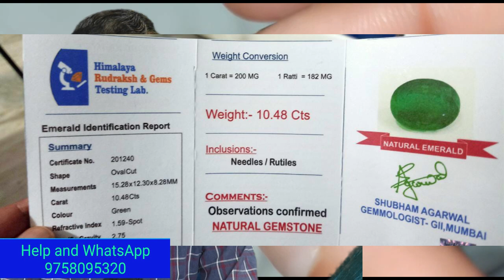World class quality natural jambia panna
panna ston
Natural panna ston genuine and best prices
Panna callection
Panna ratan kis rashi valo ka banata h rajyog
Panna se rajyog
Panna kis rashi evm lagan valo ko dharan karna chaiye
Astro rules for emerald
 पन्ना बुध ग्रह का प्रिय रतन है जो 5 रंगों में पाया जाता है पन्ना रत्न किसे पहनना चाहिए और किसे नहीं पहनना चाहिए यह भी जानना जरूरी है कुंडली की जांच किए बिना पन्ना रतन नहीं धारण करना चाहिए
पन्ना से किसे करना चाहिए कैसे नहीं पहनना चाहिए
पन्ना रत्न कितने दिनों में असर दिखाता है
पन्ना रत्न कौन कौन सी राशि वाले पहन सकते हैं
पन्ना रत्न पहनने से क्या होता है
पन्ना कितने कैरेट का पहनना चाहिए
पन्ना रत्न पहनने के बेनिफिट्स
पन्ना रत्न धारण करने की विधि लाभ एवं पहचान
नाक में पहनने के बहुमूल्य लाभ
पन्ना रत्न पहनते ही नौकरी और व्यापार में मिलती है तरक्की
पन्ना के कार्य
पन्ना रतन के नुकसान
असली पन्ना रतन
पन्ना रतन पहनने से पहले जान ले यह बातें
पन्ना रतन का क्या है ग्रह कनेक्शन
पन्ना रत्न की पहचान कैसे करें
इन राशि के जातक गलती से भी धारणा करें पन्ना रत्न
इस प्रकार का पन्ना नहीं पहनना चाहिए
पंडित पन्ना रतन पहनने के नुकसान
असली पन्ना रत्न की पहचान कैसे करें
पन्ना रत्न के अचूक लाभ कब कैसे करें धारण
पन्ना की धारण विधि शुभ मुहूर्त
दिमाग ठीक कर देता है पन्ना रत्न
क्या आप जानते हैं पन्ना रतन से जुड़ी यह बातें
भूषण के लिए पन्ना रत्न
पन्ना रत्न कब और कैसे धारण करें
जानिए पन्ना रत्न के गुण और दोष
किस्मत खुल सकती है पन्ना रतन से
क्या आप पहन सकते हैं पन्ना रत्न
पन्ना रतन के फायदे